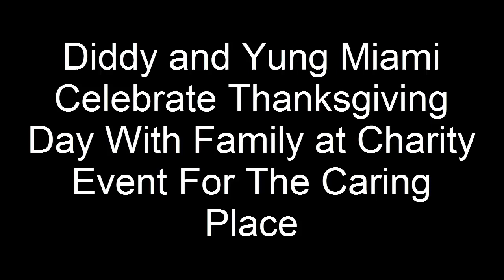Diddy and Yung Miami Celebrate Thanksgiving Day With Family at Charity Event For The Caring Place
Diddy and Yung Miami did some charity work with the rapper's daughters in Miami on Thanksgiving day. The 53-year-old rapper donned a black and white shirt as
he served food for individuals experiencing homelessness. He added black shorts which ended just below her knees, and he walked in shiny black shoes. While serving up one of the people in line, Diddy cuddled up to Yung Miami, 28, who wore the same shirt but donned tiny short shorts. She walked in black sneakers and parted her brown silky in the middle. It fell to the top of her waist. The couple were first linked last summer though Miami revealed back in September
that the pair aren't exclusive. They might not be dating, but they are definitely close as the pair hung out with Diddy's kids on the major holiday.